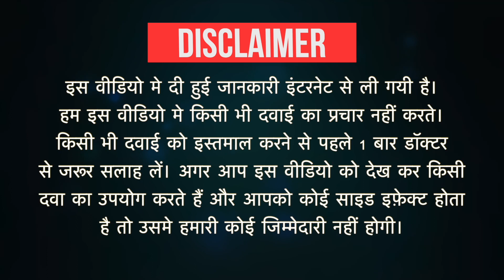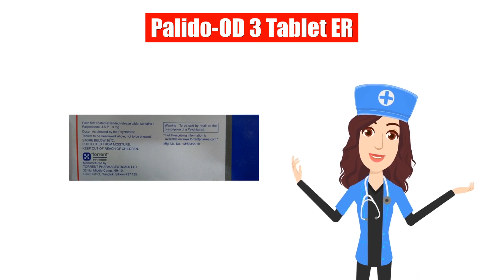Palido-OD 3 Tablet ER Uses in Hindi | Side Effects | Dose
Palido-OD 3 Tablet ER Uses in Hindi | Side Effects | Dosage